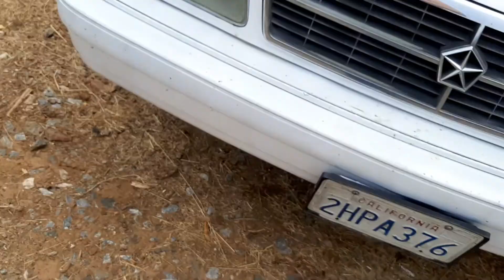Cleaning abandoned garden Part 1